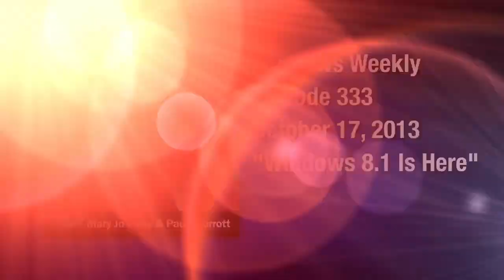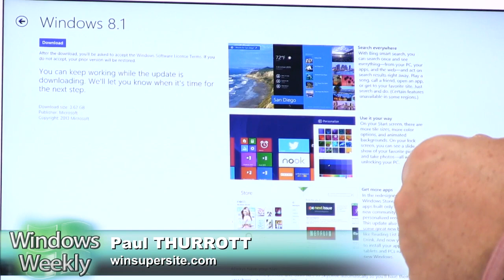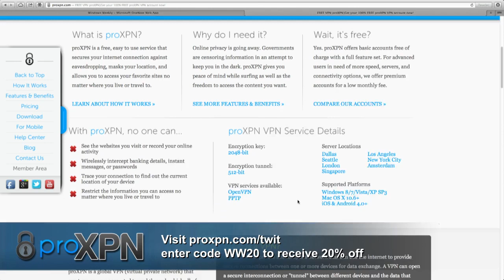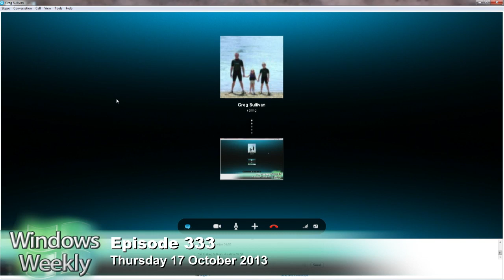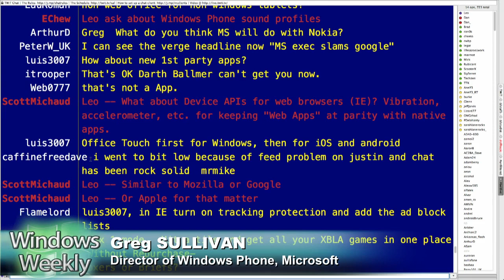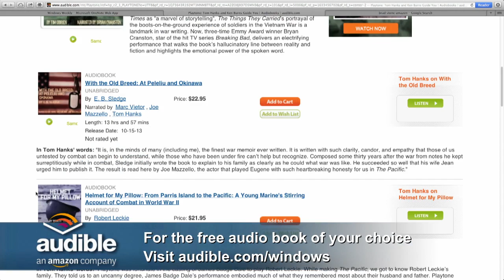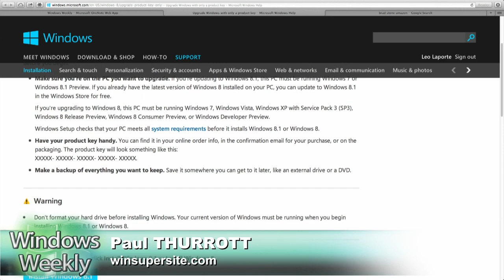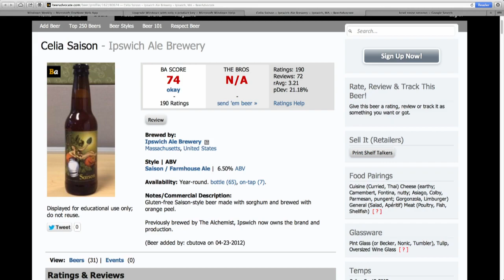Windows Weekly 333: Windows 8.1 Is Here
All about Windows 8.1, Greg Sullivan talks about Window Phone 8 Update 3, and more.